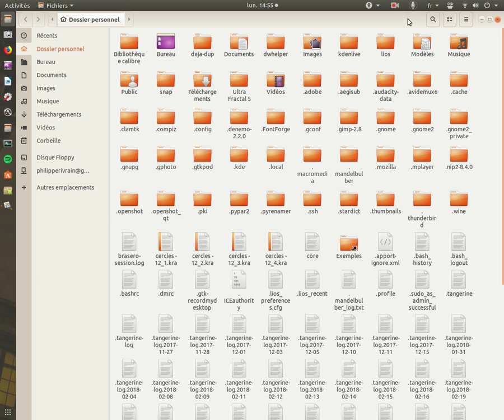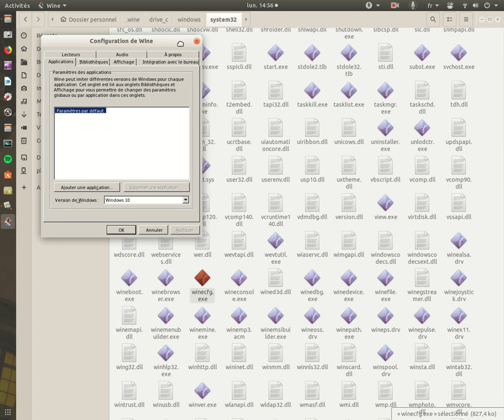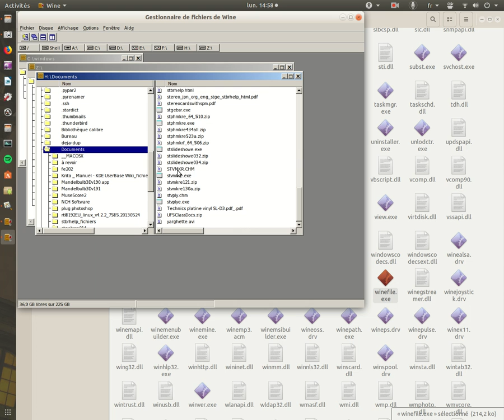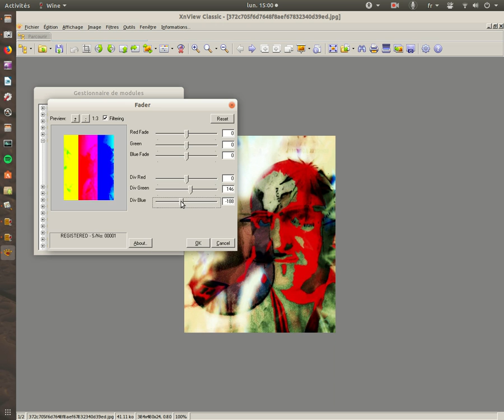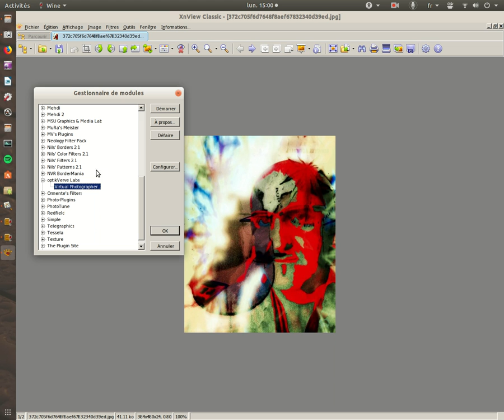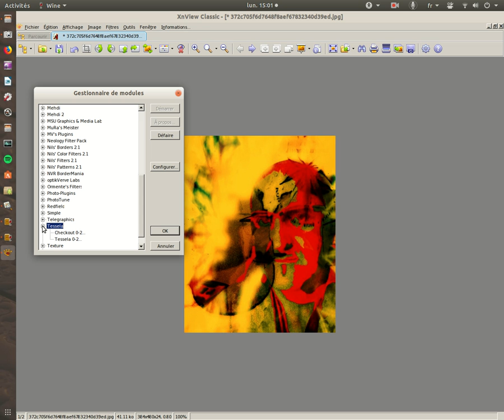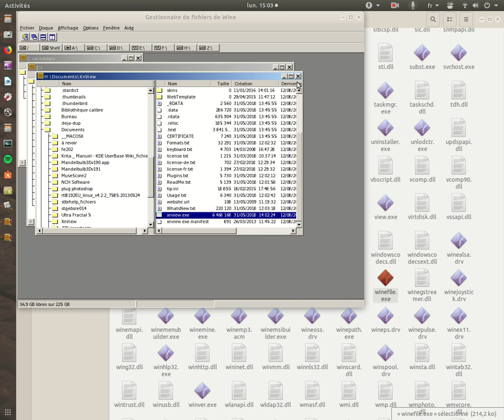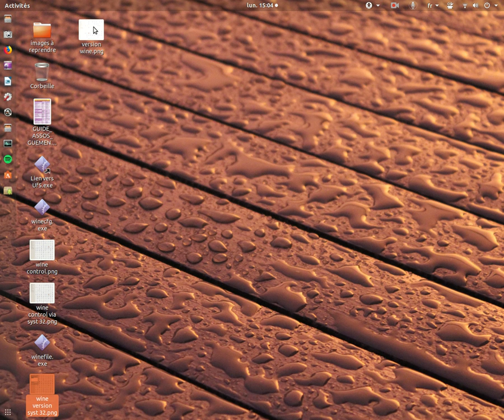wine, utilisation avec Ubuntu 18.04, exemple.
Tutoriel pour un exemple d'utilisation de wine dans Ubuntu 18.04 avec Xnwiew et les plugins Photoshop.
Par contre avec l'aide du gestionnaire de paquets Synaptic, installer les version 64bits et 32 bits de wine 3.0 ainsi que wine 1.6 pour pouvoir utiliser les lanceurs tels que montrés...